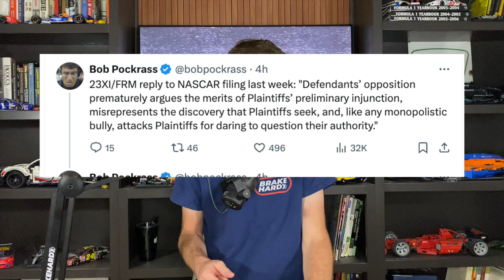NASCAR Awards Bobby Allison 85th Victory 53 Years Later | 23XI Responds To NASCAR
NASCAR Awards Bobby Allison 85th Victory 53 Years Later, Plus Explaination | 23XI Responds To NASCAR